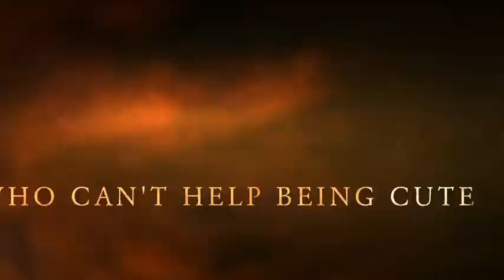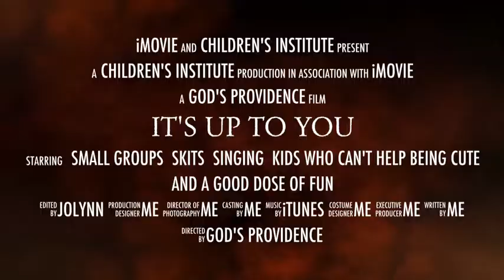It's Up To You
What to expect for the CI trip 2013!